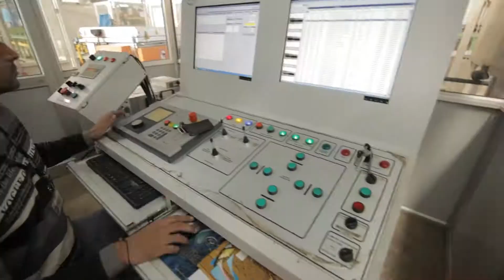XXXI ISSCT Congress :Post Congress Tour : Isgec Heavy Engineering Works